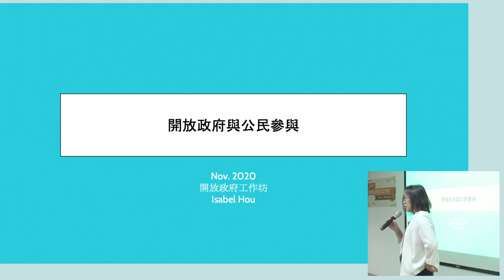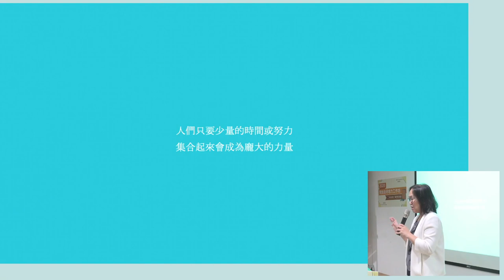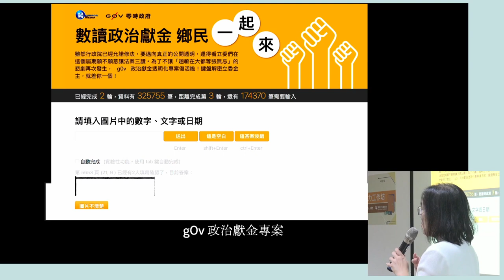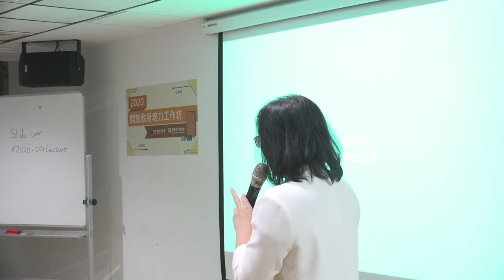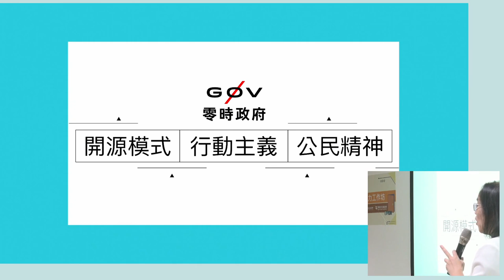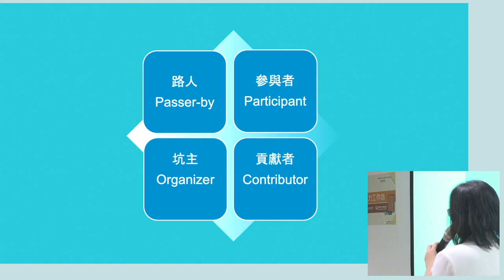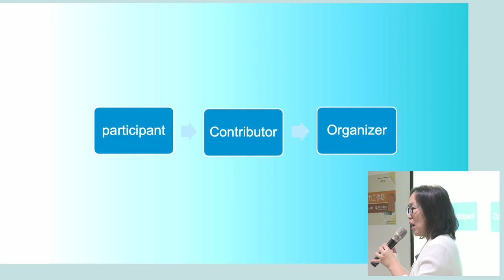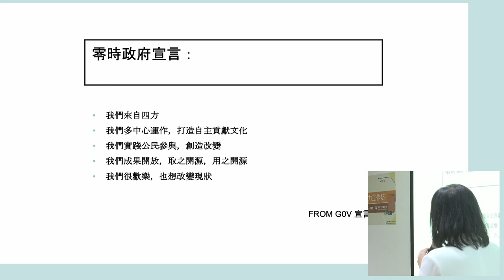109 年開放政府培力工作坊「開放政府是我們的事，談公民參與」 by 侯宜秀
侯宜秀　g0v 揪松團團長
科技生態發展公益基金會監事、開放國會之 MSF 民間委員，1997 年起執業律師，專注科技創新及智慧財產法律，曾擔任多項政府大型科技補助計畫及 NGO 法律顧問。自 2000 年開始，與開源社群夥伴們一同經歷網路產業的興盛泡沫與再起，基於長期新科技與法律間的演變與互動的觀察與參與，提供深入的法律意見與解法。曾參與 2018 國際開放政府高峰會 （OGP Summit）。